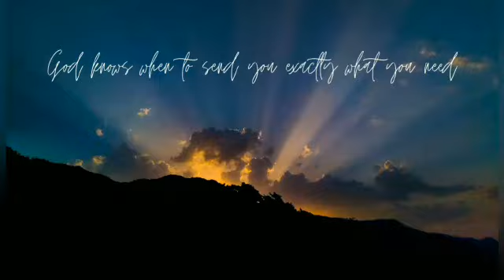Reuse mud pots/Kulhad cups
Hi Everyone,
This is My Diy/Art/Craft Related Channel.

Channel Description - On This Channel I Upload Videos About Diy/Art/Craft/Life/art/hacks/Tips, art material review Etc...